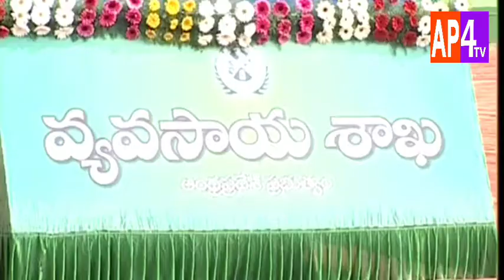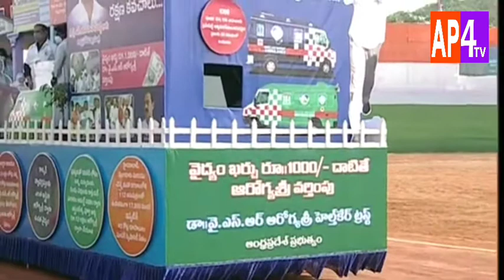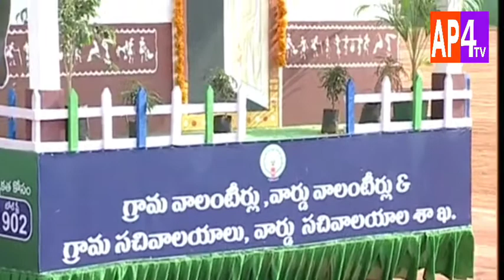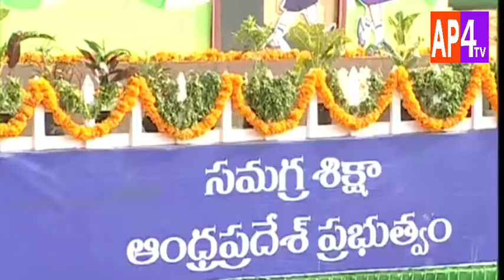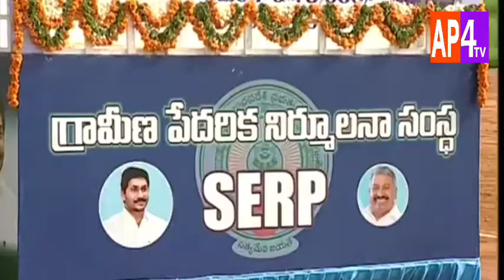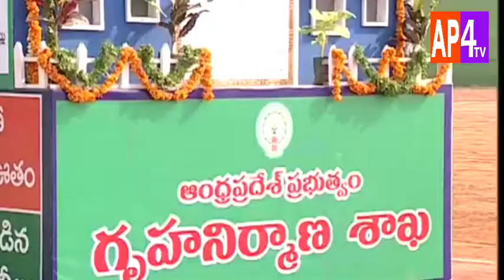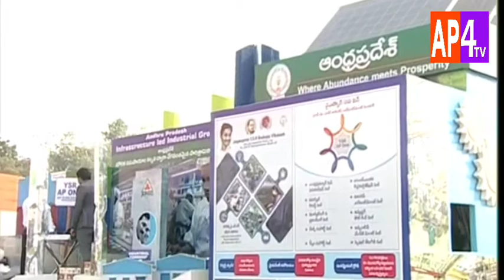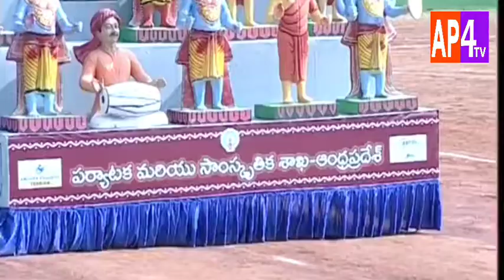72 వ గణతంత్ర వేడుకల్లో ఏపీ సీఎం జగన్ మోహన్ రెడ్డి ll Ap4tv